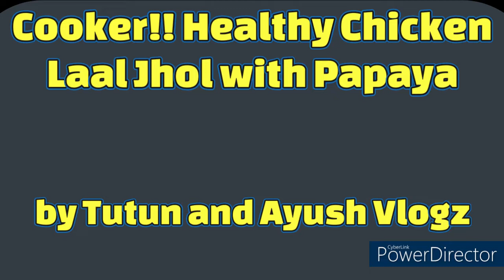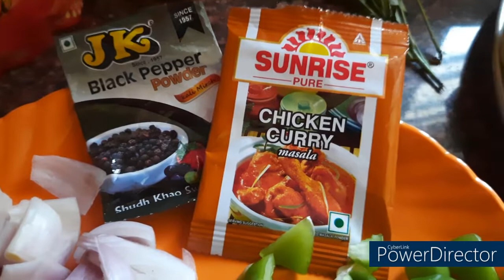Chicken Laal Jhol wih Papaya !! পেপে দিয়ে কুকারে চিকেনের লাল ঝোল।। Very Healthy For Kids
Very Healthy Chicken Laal Jhol wih Papaya !!

equipment: Samsung Galaxy F41

TUTUN AND AYUSH VLOGS